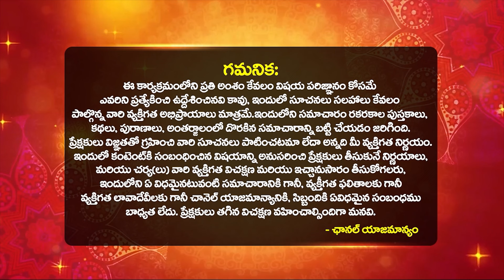ఈరోజే భీష్మ ఏకాదశి | Bhishma Ekadashi 2024 | Bhishma Ekadasi Pooja Vidhanam | Bhakthi Samacharam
ఈరోజే భీష్మ ఏకాదశి | Bhishma Ekadashi 2024 | Bhishma Ekadasi Pooja Vidhanam | 2024 Bhishma Ekadashi Pooja & Remedies By Astrologer Satya Narayana Murthy | Bheeshma ekadashi pooja vidhanam | bheeshma ekadasi 2024 date | 2024 bheeshma ekadasi pooja | Bhakthi Samacharam